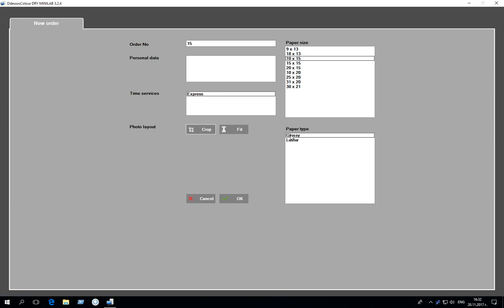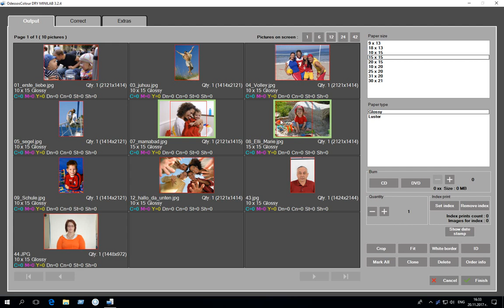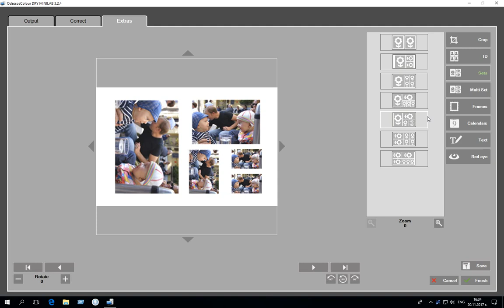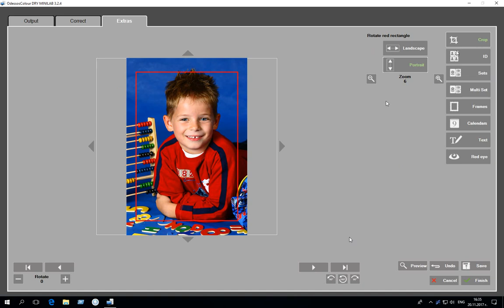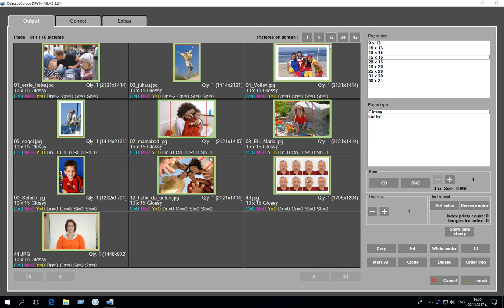Odessos Dry Lab Software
Professional Dry Lab Software